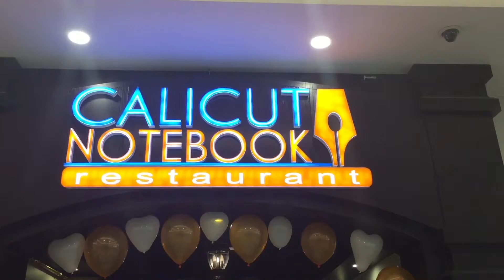calicut Notebook 6 Al Barsha